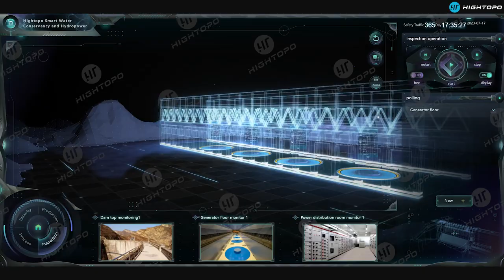Intelligent Hydropower Dashboard | Hydropower Digital Twins | Dam Data Visualization | 수력 발전소 시각화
In order to control and allocate surface water and groundwater in nature, our humans have built many water conservancy projects. Then water resources have been extensively developed and utilized, such as agricultural irrigation, industrial water, hydropower, port transportation, freshwater aquaculture, etc. A hydropower plant is one that integrates many of the above functions.
Hightopo utilizes GIS, particle simulation, virtual reality, and other technologies. Created this intelligent hydropower system, which supports the real-time monitoring of dams, dikes, spillways, sluices, waterways, fishways, hydropower stations, water quality, water level, rainfall, etc. to help people realize the sustainable use of water resources.

Hightopo developed a powerful web-based 2D and 3D rendering engine which provides rich display effects for data visualization. With this, we provide our client a lightweight, cross-platform, responsive, fully-interactive digital twin solution. Empower our clients to turn real-time data into insights for better, faster decision-making. As the nature of the web-based feature, there’s no need for plugins or downloads, it just works seamlessly on any modern browser & device.